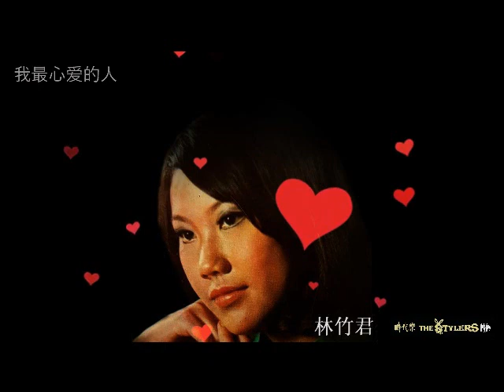我最心爱的人 by 林竹君 Lena Lim & The Stylers 时代乐乐队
我最心爱的人 林竹君